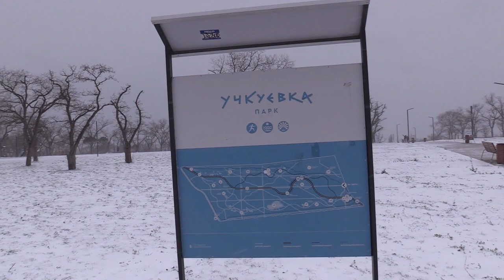Учкуевка в снегу - в Севастополь пришла зима 2021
В Севастополе выпал первый крупный снег. Каким предстал перед нашей камерой известный и популярный у севастопольцев парк Учкуевка, открытый ровно год назад - в этом видео.